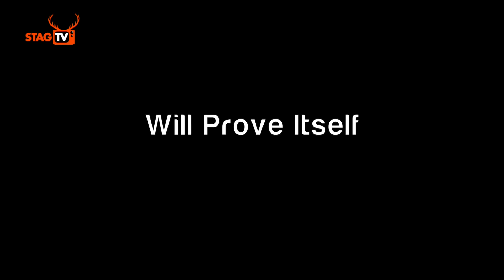Varsity 2014 Advert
Surrey are ready for Varsity... are you?